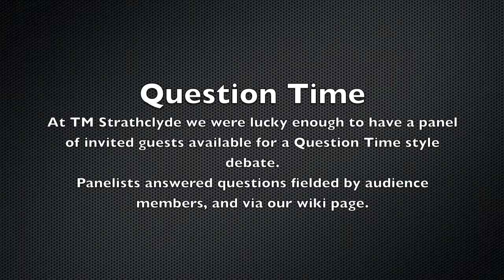TM Strathclyde - Question Time - Question 4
In the Donaldson report, the removal of the B.Ed. programme is recommended. What new undergraduate teacher education programme do the panel would best meet the needs of new entrants to the profession, and how does this relate to the possible accelerated entry programmes (e.g. Teach First) and the one year entry route?